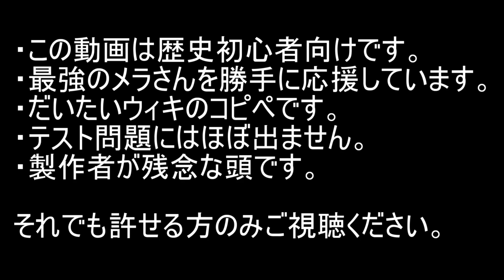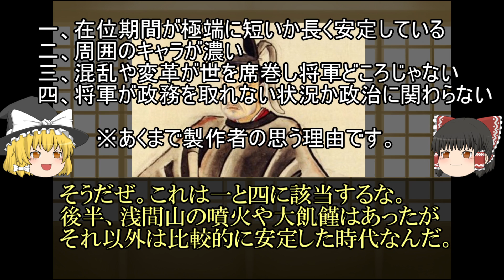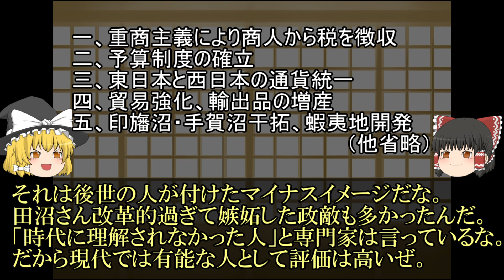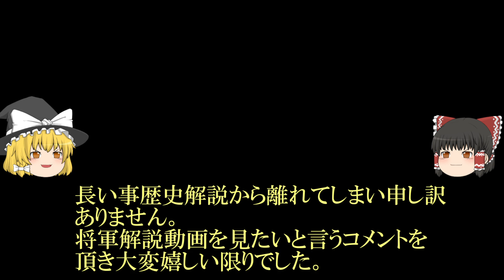【ゆっくり歴史解説】ニート現る！？いまいち地味でパッとしない徳川将軍シリーズ・家治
十代目将軍・徳川家治　実は愛妻家で優しい性格の彼の生涯は少し寂しいものでした。